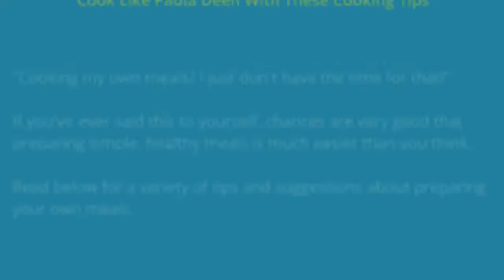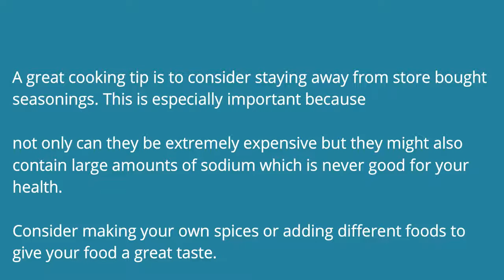Cooking Tips 1 VD